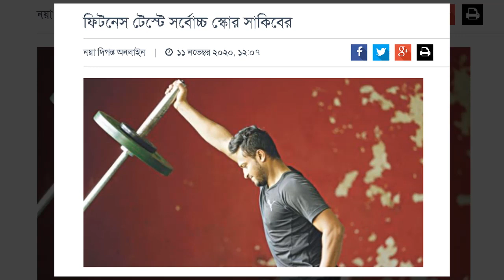ফিটনেস বিপ টেস্টেও উৎরে গেলেন সাকিব Shakib Al Hasan Beep Test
বঙ্গবন্ধু টি-২০ কাপ সামনে রেখে চলমান ফিটনেস টেস্টে সবাইকে ছাড়িয়ে সর্বোচ্চ স্কোর তুললেন সাকিব আল হাসান। এক বছর নিষেধাজ্ঞা কাটিয়ে আসা এই অলরাউন্ডার বিপ টেস্টে ১৩.৭ পয়েন্ট তুলেছেন, যা গত তিন দিন ধরে চলমান ফিটনেস টেস্টে সবচেয়ে বেশি স্কোর।

গত ৯ নভেম্বর থেকে শুরু হয় ক্রিকেটারদের ফিটনেস টেস্ট। ওই দিনই বিপ টেস্ট দেয়ার কথা ছিল সাকিবের। কিন্তু লম্বা বিরতির পর ফিরে আসায় ট্রেনারের সাথে পরামর্শ করে পিছিয়ে নেন সূচি। বুধবার সকাল ১০টায় মিরপুর ইনডোরে বিপ টেস্টে অংশ নেন তিনি। ফিটনেস টেস্টের তৃতীয় দেন এসে সাকিব ছাড়িয়ে গেছেন সবাইকে।

বিসিবি প্রেসিডেন্টস কাপে খেলা ক্রিকেটার ও হাই পারফরম্যান্স (এইচপি) ইউনিটের ক্রিকেটাররা ছাড়া মোট ১১৩ জন ক্রিকেটারকে রাখা হয়েছে ফিটনেস টেস্টের তালিকায়।

প্রথমদিন নিহাদুজ্জামান তোলেন সর্বোচ্চ ১৩.৪। একই দিন ব্যাটসম্যান রবিউল ইসলাম রবি তোলেন ১৩।

গতকাল দ্বিতীয় দিন বিপ টেস্টে পেসার মেহেদী হাসান তোলেন ১৩.৬। যা সাকিব বিপ টেস্ট দেয়ার আগে সর্বোচ্চ স্কোর ছিল। আজ তাকে ছাড়িয়ে গিয়ে সর্বোচ্চ স্কোরার হলেন সাকিব।

সাকিব আল হাসান stats,
সাকিব আল হাসান এর বাড়ি,
Shakib Al Hasan photo,
Shakib Al Hasan Facebook,
সাকিব আল হাসান জীবন কাহিনী,
Shakib Al Hasan family,